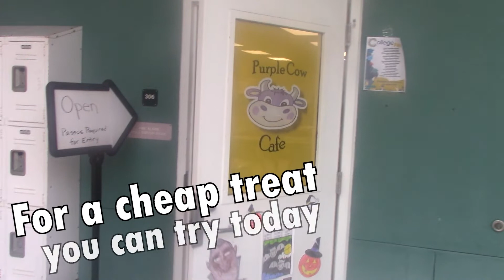Round Up Report 11 28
Morning show for 11/28